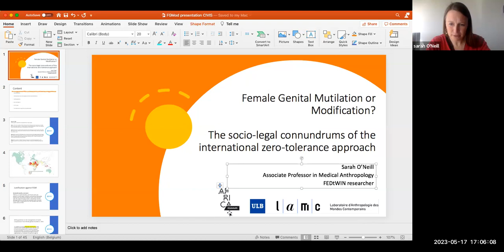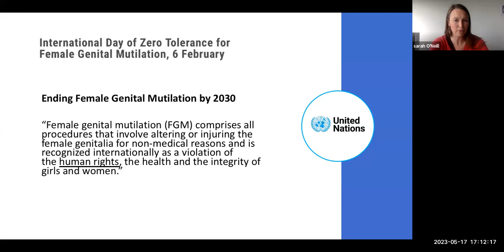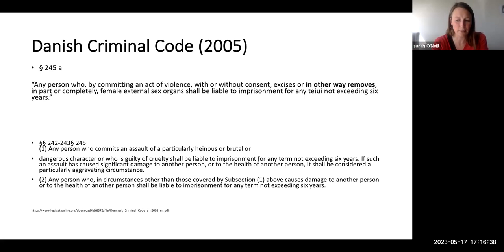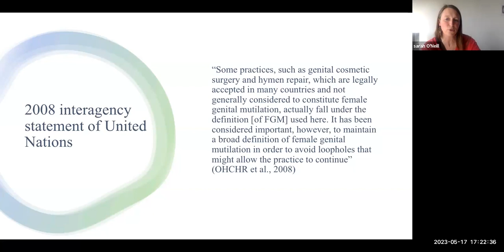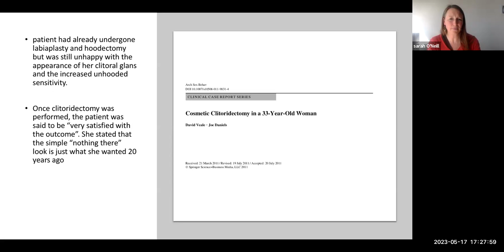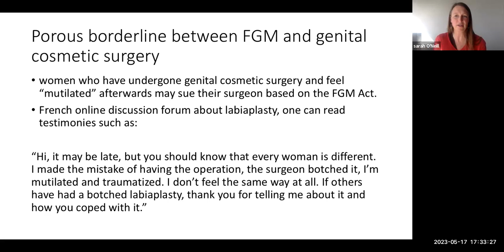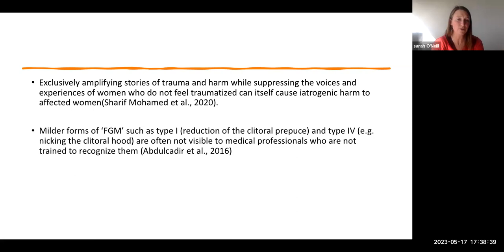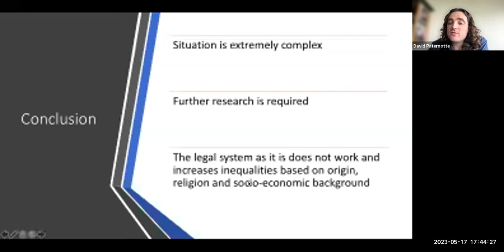Female Genital Mutilation or Modification? - Sarah O'Neill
'The socio-legal connundrums of the international zero-tolerance approach'
CIVIS GENDER STUDIES NETWORK (CGSN), 17 May, 2023, h. 5 pm